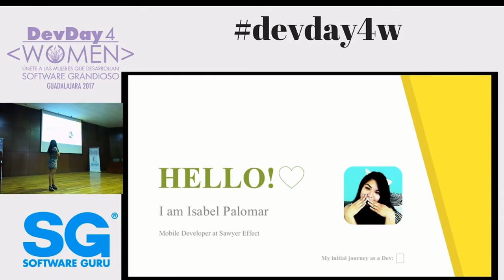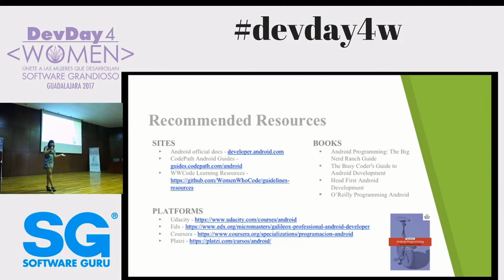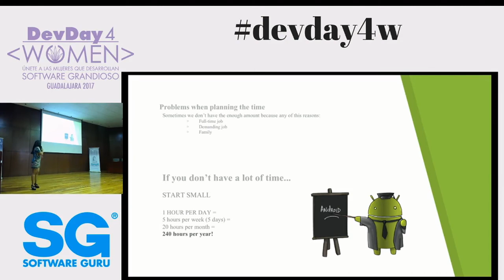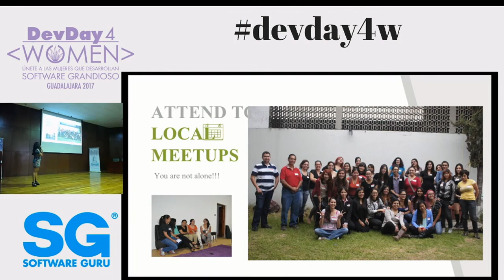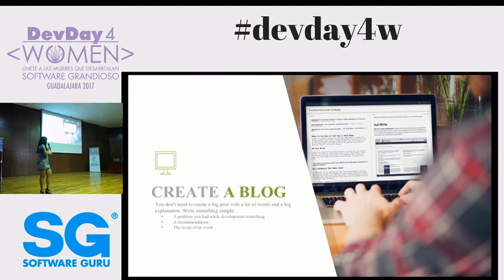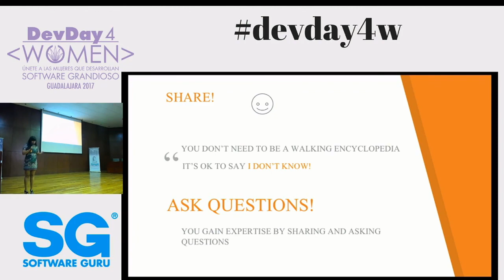¿Qué se necesita para ser un buen desarrollador android? - Isabel Palomar en DD4W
Isabel Palomar nos comparte algunos tips de como convertirte en un buen desarrollador Android durnate el Dev Day 4 Women Guadalajara 2017